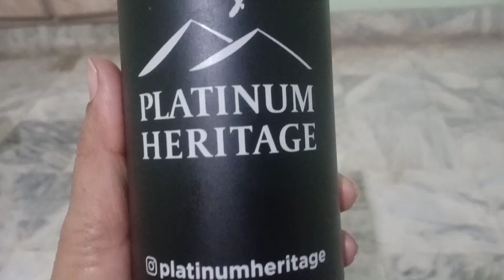desert safari restaurant Platinum Heritage food services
platinum Heritage Dubai